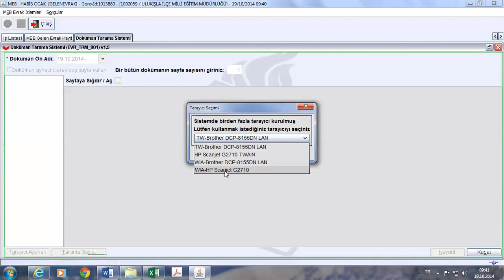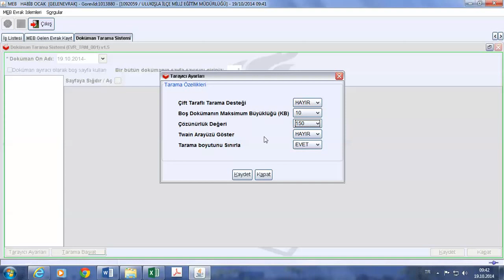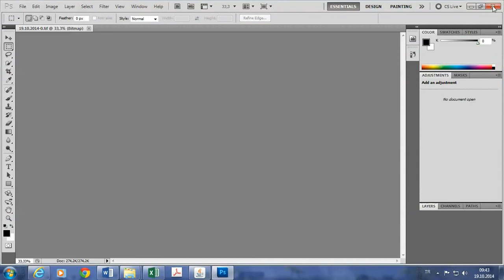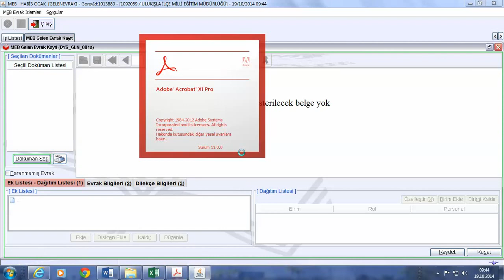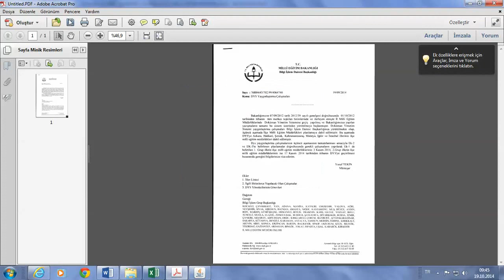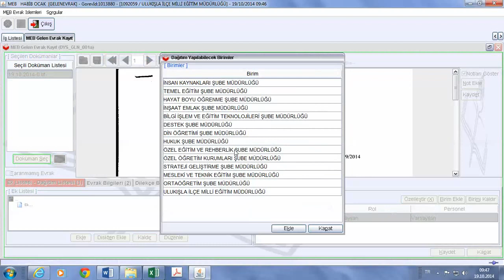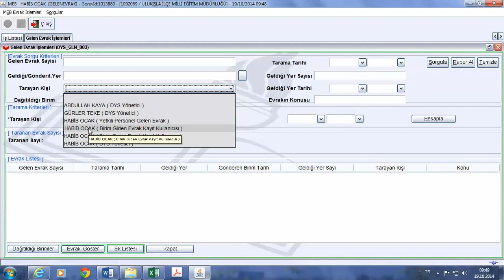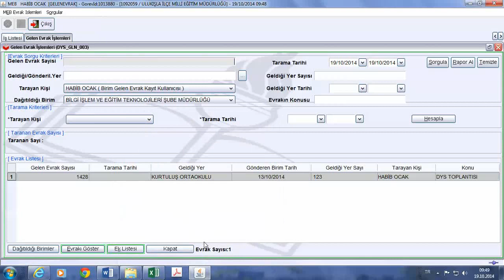Ders 37 - Birim Gelen Evrak Kayıt Kullanıcısının Yapacağı İşlemler